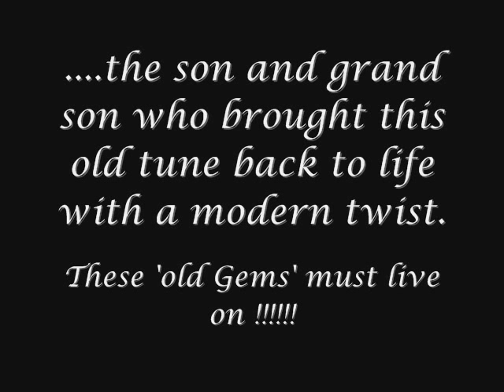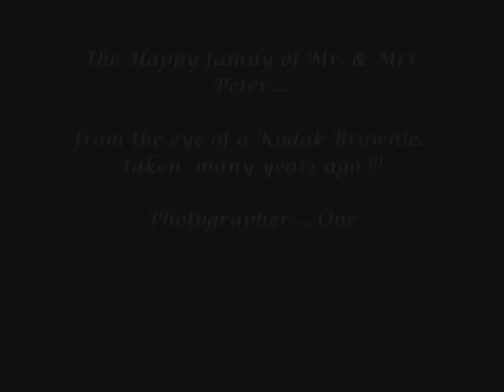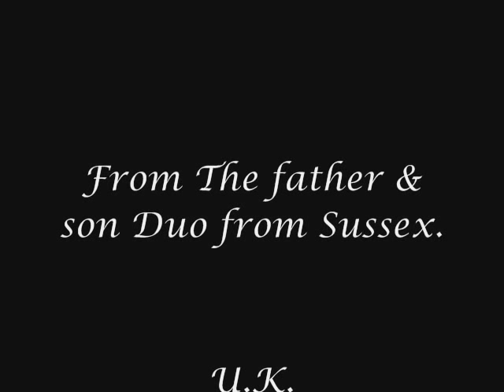Oh By Jingo 1930's Song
This beautiful tribute to my dearly departed Dad is a pre-war classic & a hot favourite of him. He used to sing this with our Mum when ever we had a party or a sing song. They were 'Negombians' and   were very musical, especially, my darling Mum who was a 'trained' singer and a hugely talented artist with a lovely voice. In reviving this old gem we also remember them both with fondest love. They will live in our hearts for ever.